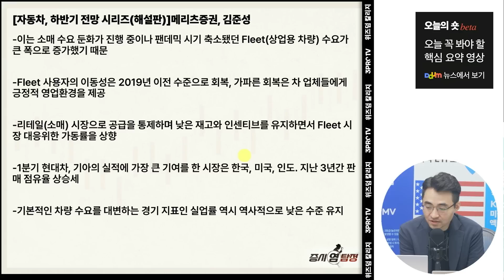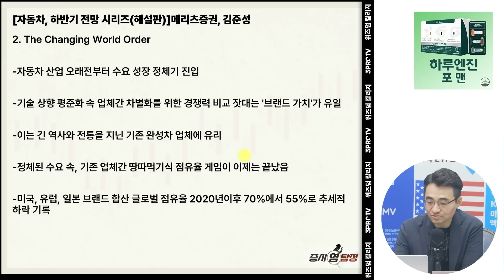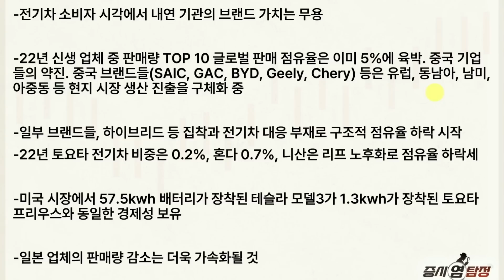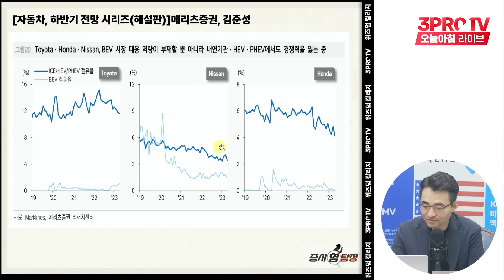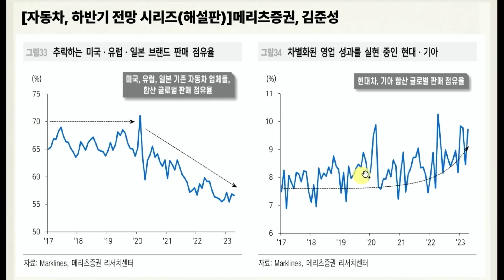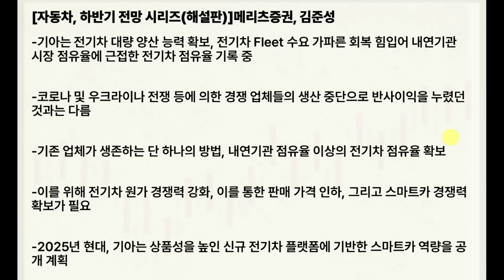현대 기아는 2025년 스마트카에 승부를 걸었다! f. 이베스트투자증권 염승환 이사 [증시 염탐정]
[ 삼프로TV 위즈덤 칼리지, 부동산 경매 시리즈 ]